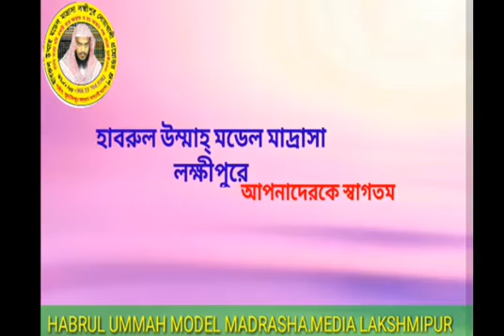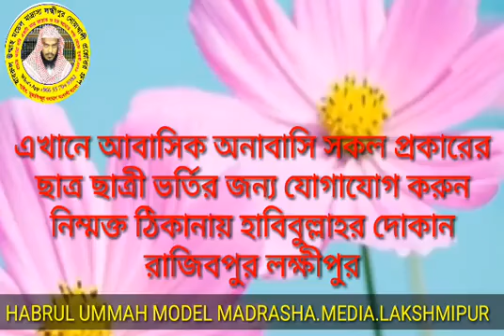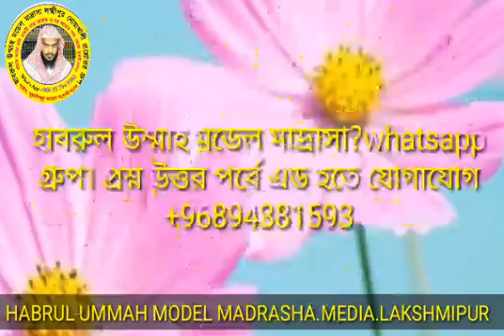নিজের পাপের কথা অন্যের কাছে প্রকাশ করা কী ঠিক? শাইখ মোস্তাফিজুর রহমান আল-মাদানী (হাফিযাহু্ল্লাহ)